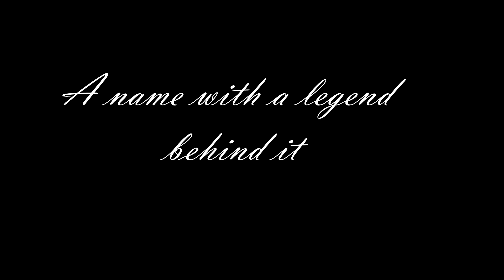Holdfast: Naval trilogy trailer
Based on the New York Times best-seller "Memoirs from the Grande Armée" and produced by the history channel, follow the journey of a budding naval officer as he struggles with loss, gain, and everything that comes between.